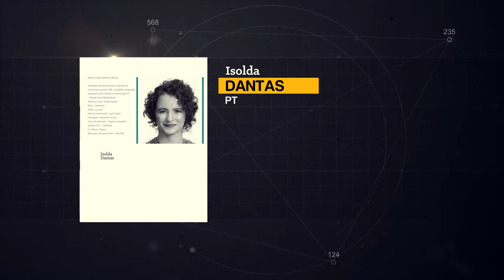PERFIL ISOLDA DANTAS 2019